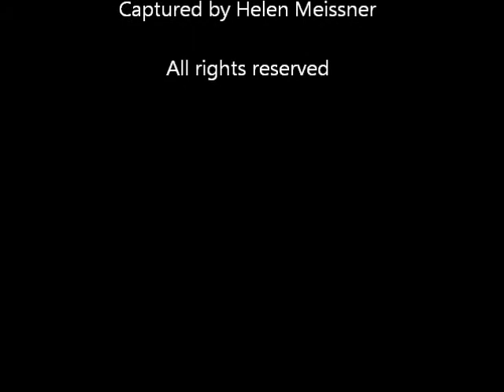Emma McGrath - The Fox and the Hedgehog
Gorgeous new song from Emma McGrath, written and performed with Lauren Deakin Davies, recorded at The Stables gig Wavendon, Milton Keynes on Thurs 16th June